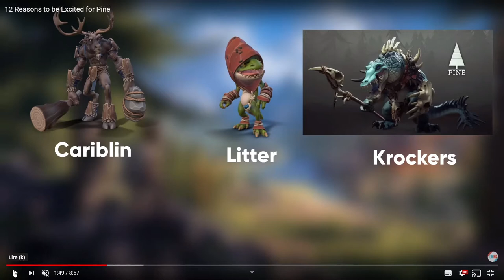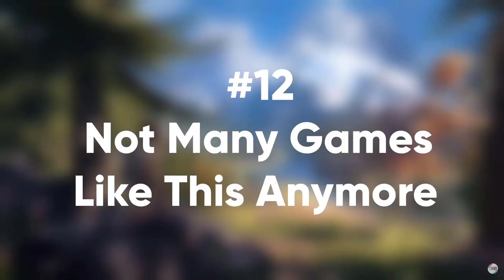prochaine découverte en septembre sur la chaine le jeu Pine et les 12 raisons de jouer à ce jeu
Une Histoire d'Humains
Pine est un jeu de simulation d’aventure en monde ouvert. Dans le magnifique monde d'Albamare, vous incarnerez Hue, un jeune adulte intelligent qui devra explorer, échanger et se frayer un chemin dans un monde animé rempli de créatures bien plus intelligentes que les humains.